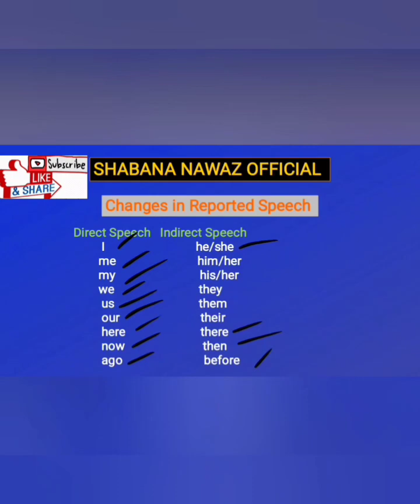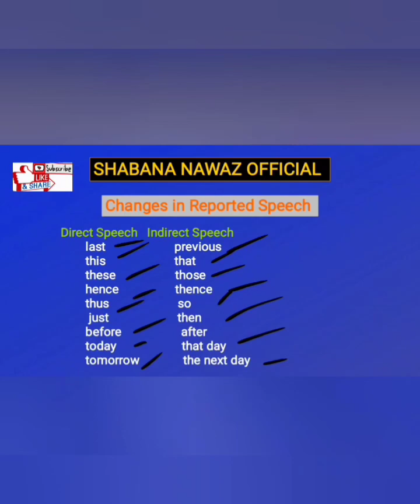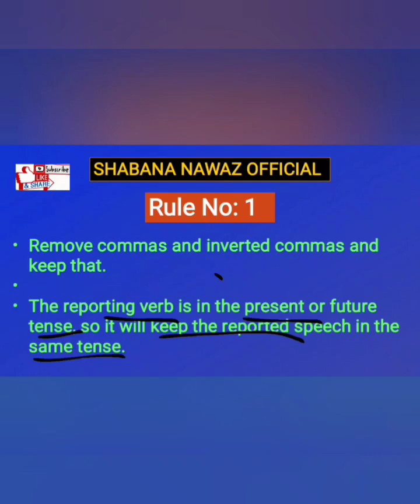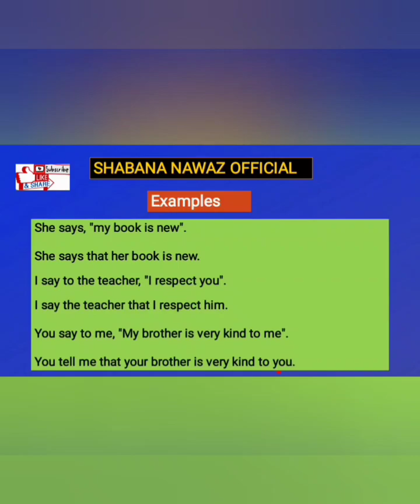IBA/SPSC job Preparation/ Change in reported speech/Rules and Examples/ Nusrat Sand/ Shabana Nawaz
Document from Shabana Nawaz Official